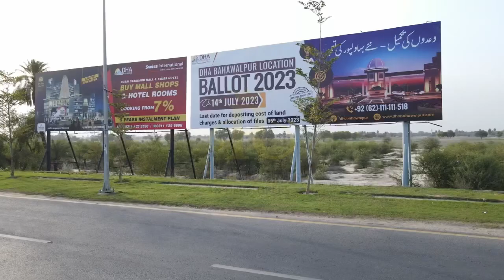DHA BAHAWALPUR | News Updates | Development Charges Sector J & H Started Now | Watch Full Video.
Faisal Rizwan Rind (C.E.O) Royal Properties Office # 7,8 Fatima Commercial Center Airport Road Bahawalpur.

OUR COMPANY
WHO WE ARE
GLOBAL PRESENCE
WE PROVIDE BEST POSSIBLE SERVICES AT BEST RESPONSE TIME TO PROMISE